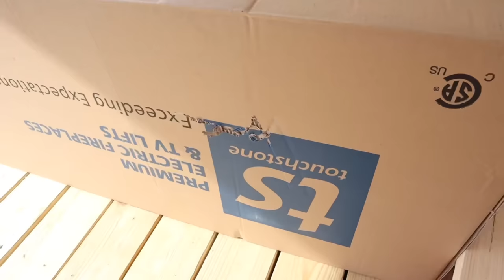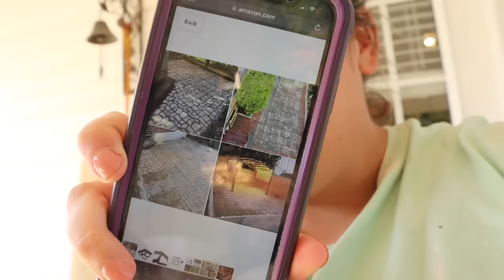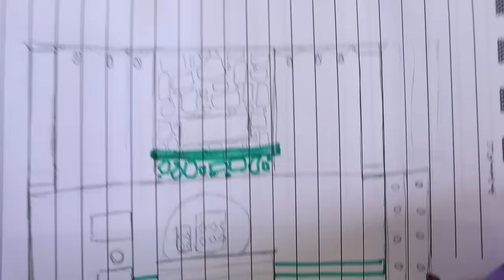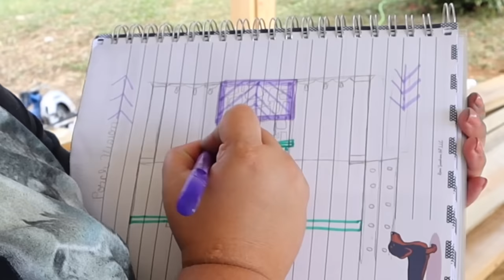THIS PORCH IS KICKIN’ OUR BUTTS! 1991 Double Wide mobile home makeover | mobile home remodel Ep.3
We’re tackling some Double wide renovations | mobile home updates | mobile home remodel

LAST EPISODE (EP.2) BUILDING MY DREAM PORCH ONTO MY MOBILE HOME! | extreme 1991 double wide mobile home makeover | Ep. 2